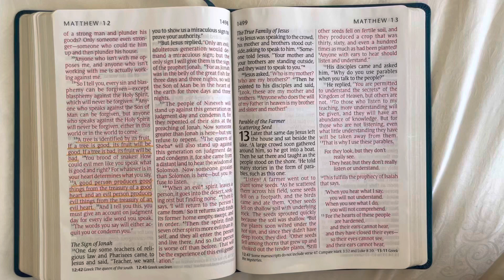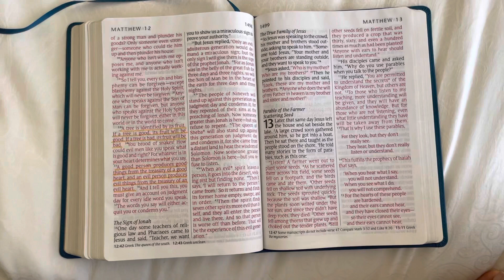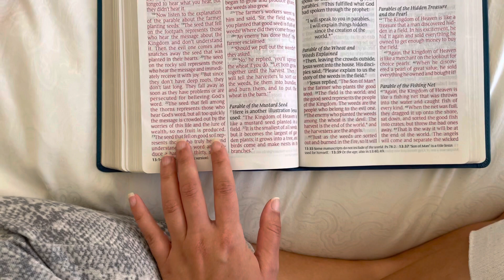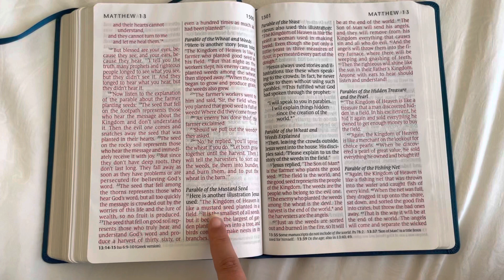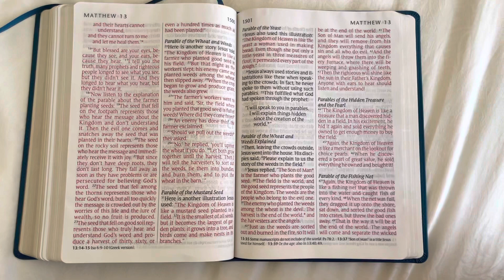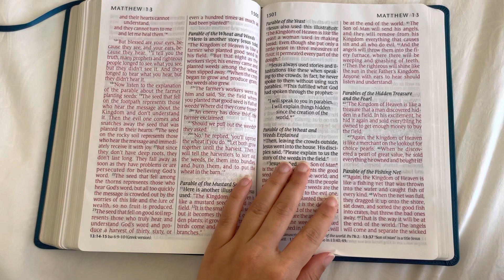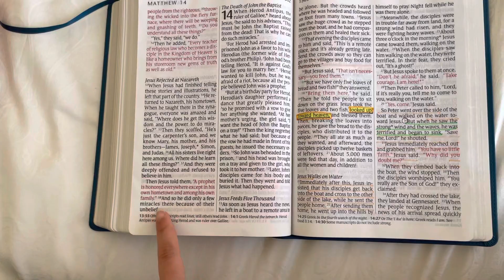Parables in Matthew 13